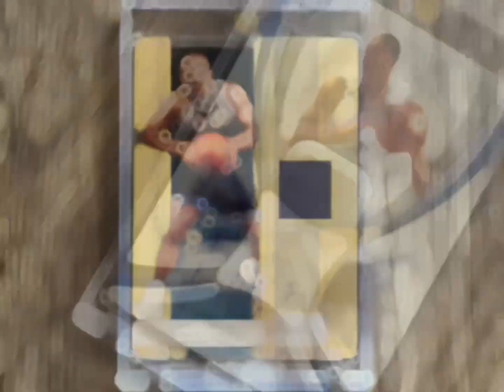Welcome to the Philippines, Dwight Howard!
Dwight Howard will look to lead Strong Group in the upcoming 33rd Dubai International Basketball
Championship this January!